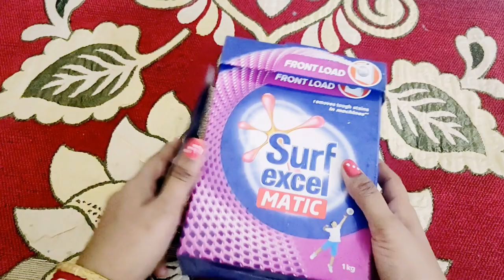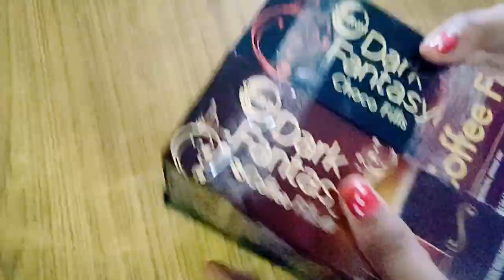2 - Easy & Simple DIY Kitchen Craft Works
Hello everyone,
In this video, we have shown 2 easy and fast home and kitchen organization craft idea. You can also try this craft idea to organize your stuff.